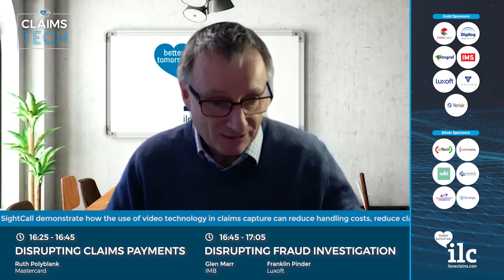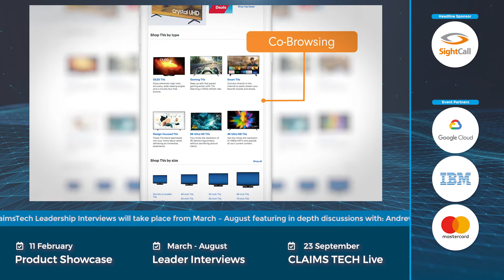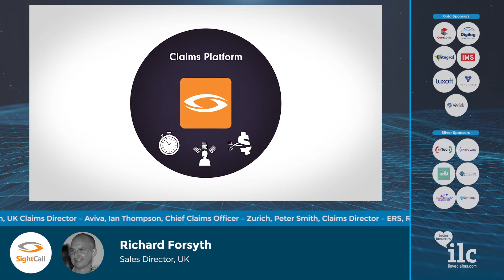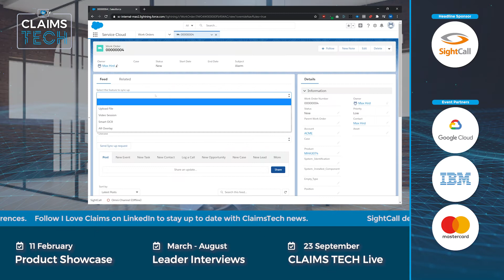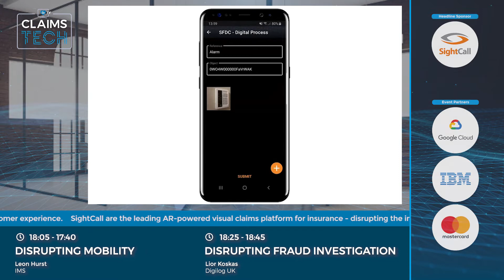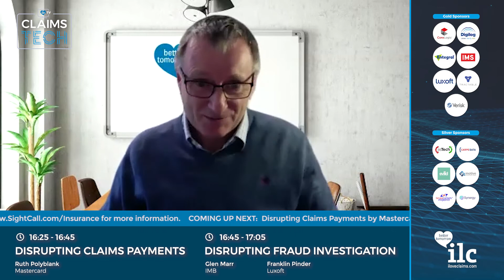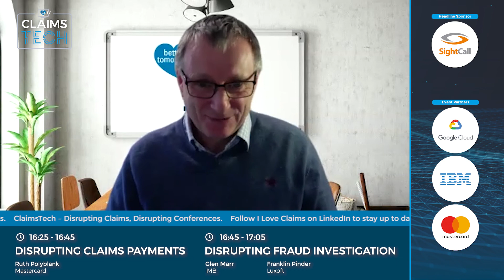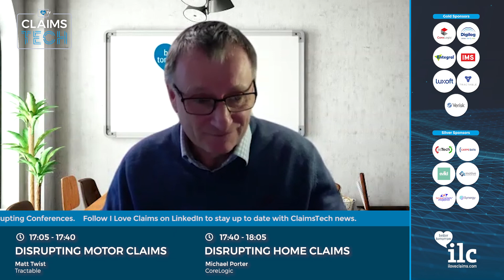Disrupting FNOL and Claims Validation with SightCall’s Visual Claims Solution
With SightCall, insurers can reduce handling costs, decrease claims spend and improve the customer experience through our AR-powered visual claims solution. Hear from Richard Forsyth as he gives a SightCall product teaser ahead of the I Love Claims- Claims Tech event in September 2021. Visit our events page to learn more about this upcoming event